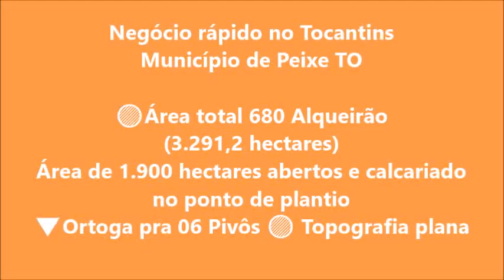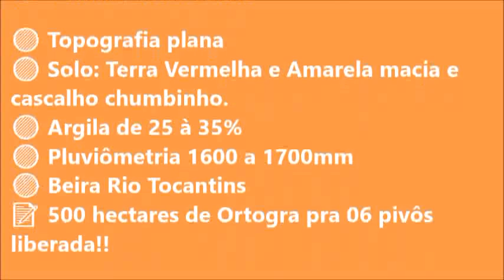Soja, Milho, Pecuária fazenda na Beira do Rio Tocantins, 680 Alqueirão, Ortoga pra 06 Pivôs lavoura.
🇧🇷Negócio rápido no Tocantins
Município de Peixe TO

🟢Área total 680 Alqueirão
(3.291,2 hectares)
Sendo 587 Alqueires no local + reserva de 93 Alqueires na serra do Jalapão.

Área de 1.900 hectares abertos e calcariado no ponto de plantio
🔻Pode abrir mais
🟢 Vizinha de lavouras

🟢 Topografia plana
🟢 Solo: Terra Vermelha e Amarela macia e cascalho chumbinho.
🟢 Argila de 25 à 35%
🟢 Pluviômetria 1600 a 1700mm
🟢 Beira Rio Tocantins
📝 500 hectares de Ortogra pra 06 pivôs liberada!!

🏛️ Estrutura completa: Barracão novo de 1.750 M², 2 Casas novas, Energia elétrica, Alojamento, Poço artesiano, Caixa D'água, toda cercada e dividida.

🌎 Localização e Logística 🚛
▪️50 Km do Armazém
▪️140 km do Calcário
▪️190 km de Palmas TO
▪️170 km de Gurupi T0
▪️100 km da cidade, sendo 50 Km de asfalto e 50 Km de estrada de chão boa.
▪️Sentido Lagoa do Rumão, fácil ascesso.

📂Documentação tudo ok

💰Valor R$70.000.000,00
💥Forma de pagamento:
40% de entrada e o restante com (02) pagamentos anuais.

🔥Negócio rápido!!
“Ótimo Investimento”

Misael Lira
Negócios Imobiliários
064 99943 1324 vivo zap
Atenção: O valor, disponibilidade e condições de pagamento, pode sofrer alterações sem nenhum aviso prévio.